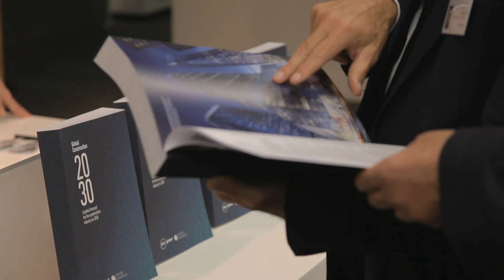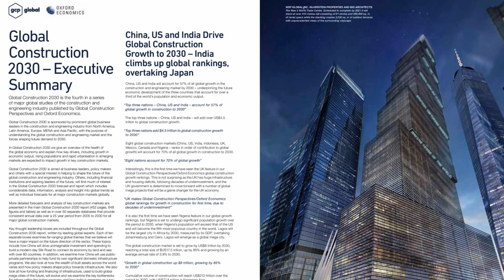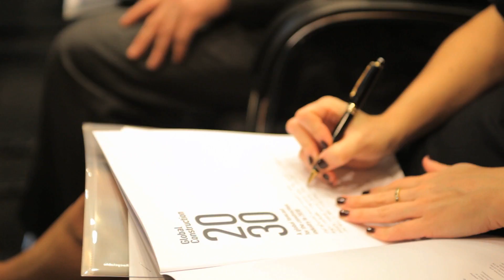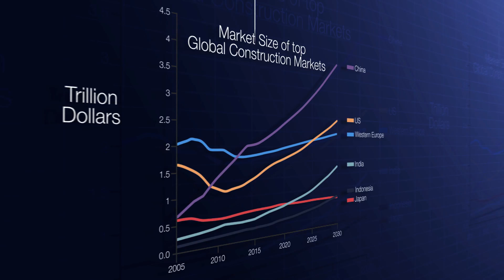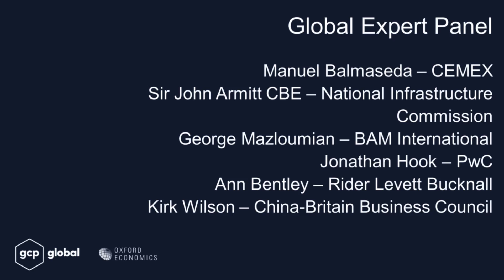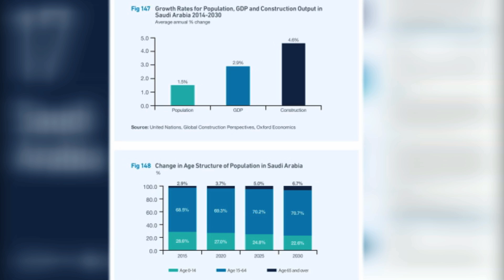Global Construction 2030 report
ICE is a proud sponsor of the Global Construction 2030 report. The video shows Sir John Armitt, President Institution of Civil Engineers, introducing the report and discussing the importance of the findings to the Civil Engineering industry.